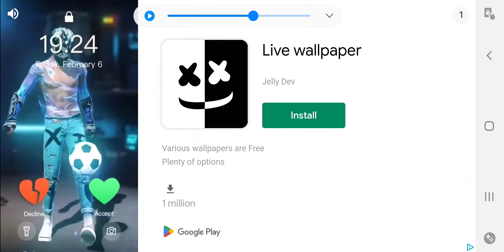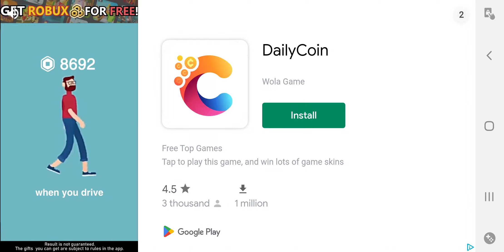Is part one of acting